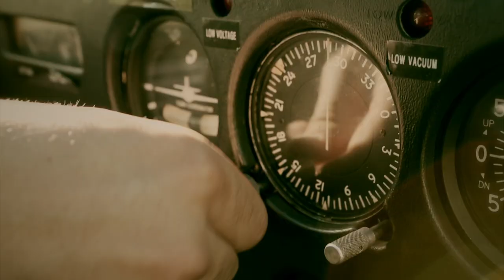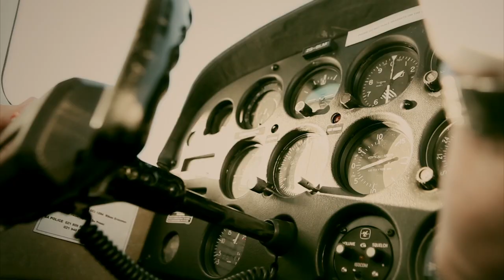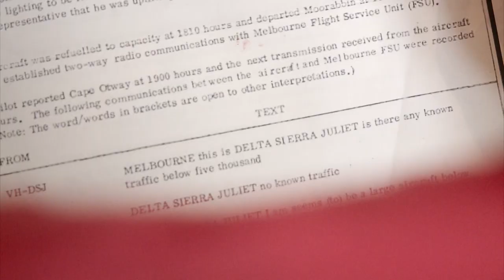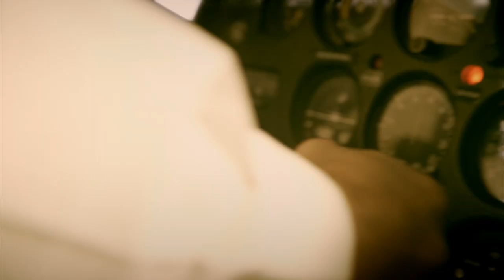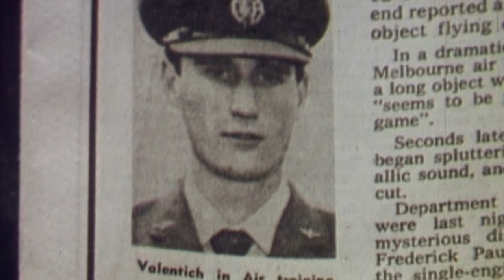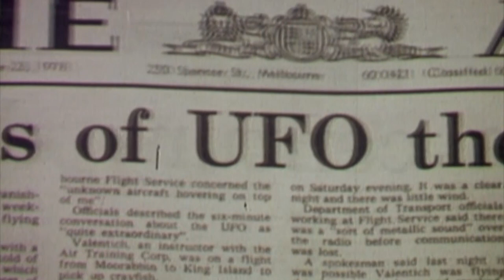A Pilot and Plane Vanish After Encountering A UFO In The Sky | The Unexplained Files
When pilot Fred Valentich took off on a routine flight, no one could have guessed that one of the greatest mysteries in aviation history was about to occur. After radioing about a strange craft in the sky, Valentich, along with his plane, seemingly vanished without a trace, never to be found again.